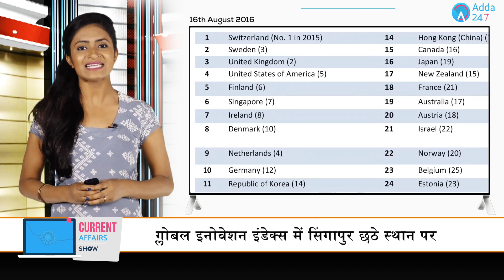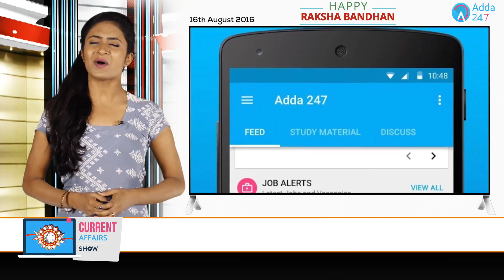The Current Affairs Show : 16th August 2016 Hindi for IBPS, RBI & Other Exams